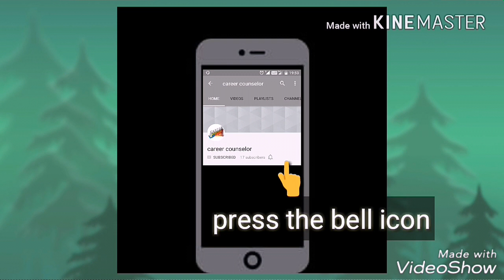Church decoration ideas on Christmas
Christmas decoration for Church,

Church decoration ideas,

Christmas decoration ideas for Church ,

Christmas wall decoration for Church,

Church Christmas wall decorating,

Church Christmas wall decoration,

how to make chart papers on Christmas for Church,

Church chart paper decoration ideas for Christmas,

Decoration Ideas